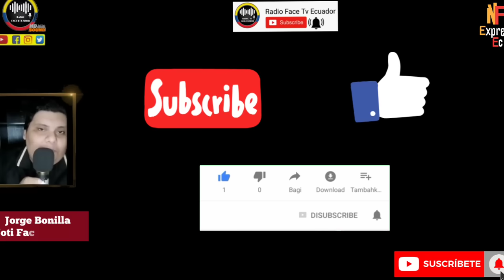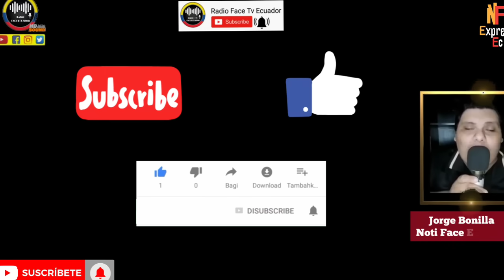MINISTRA PALENCIA QUEDA EN VERGÜENZA POR ÚLTIMO SUCESO EN ESMERALDAS NOTICIAS RFE TV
GOBIERNO DE NOBOA Y MINISTRO PALENCIA QUEDAN EN RÍDI.CU.LO POR ÚLTIMOS HECHOS DE ESMERALDAS NOTICIAS RFE TV 👇